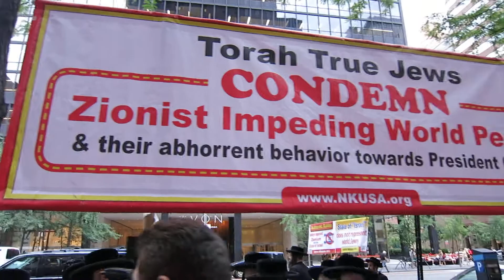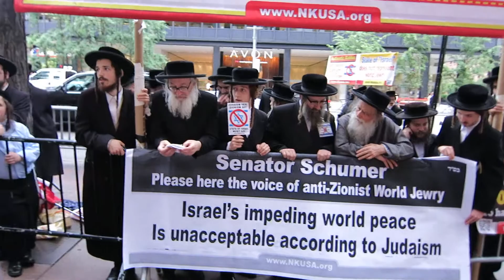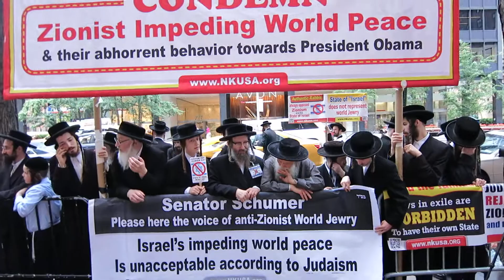Rabbis rally at senator Schumer's office for Iran Nuclear Deal in NYC 08/10/15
In anticipation of the upcoming crucial congressional decision on Iran Nuclear Agreement, and in light of the pro-Israel lobbying pressure to disrupt this peace process, Anti-Zionist Orthodox Jews rallied in front of the office Senator Schumer in New York City with a clear message: "Senator Schumer, please hear the voice of anti-Zionist World Jewry: Israel's impeding world peace, is unacceptable according to Judaism". Also the Rabbis condemned the pro-Israel abhorrent behavior toward President Obama.

The rally took place Monday, 08/10/15 at 780 3rd Ave [between 48th and 49th streets].